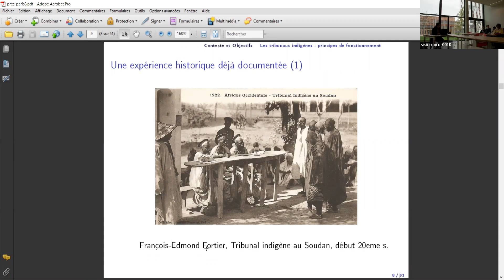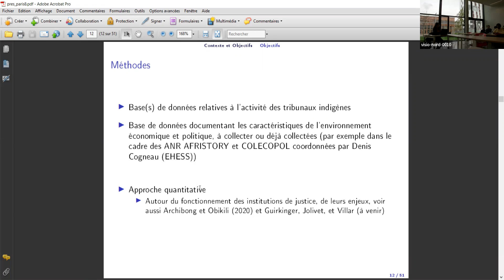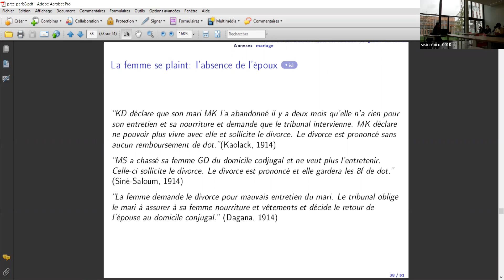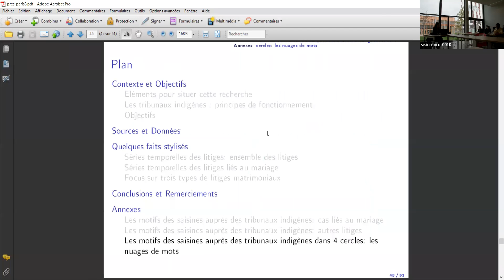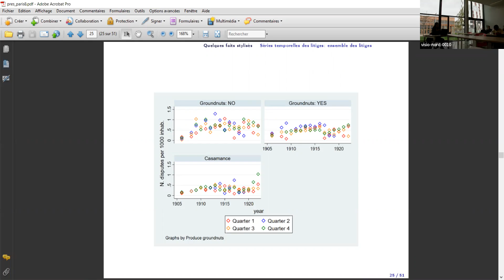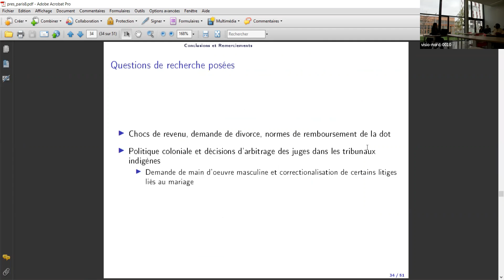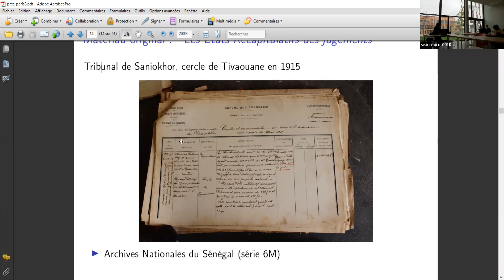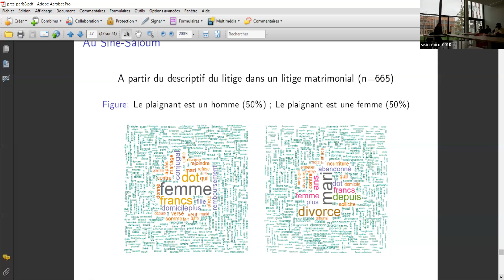Séance 13/10/22_Séminaire Chiffrer et déchiffrer les empires coloniaux, XVIIIe–XXIe, 2022-2023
Séminaire Chiffrer et déchiffrer les empires coloniaux, XVIIIe – XXIe siècles, 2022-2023, séance du 13 octobre 2022
K. Marazyan, Université de Rouen, LASTA « Une base de données originale pour documenter les conflits interpersonnels au Sénégal au début du 20e siècle »